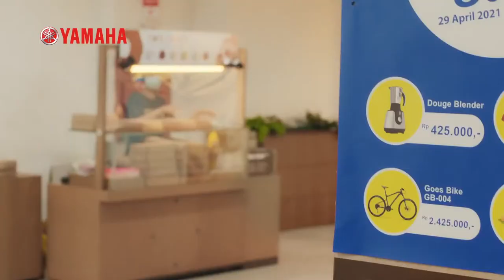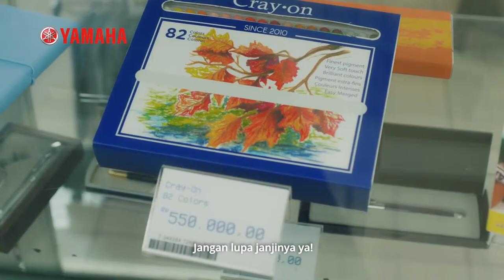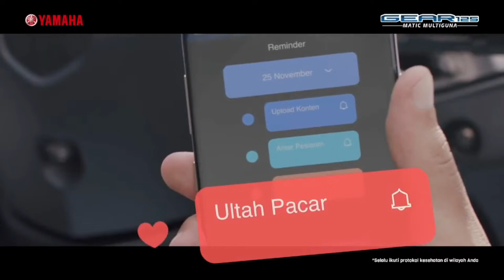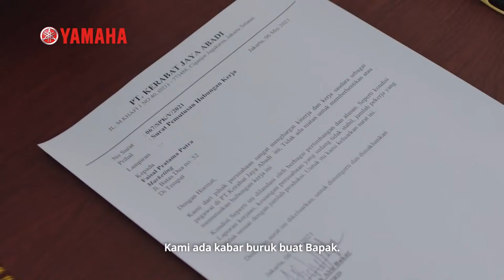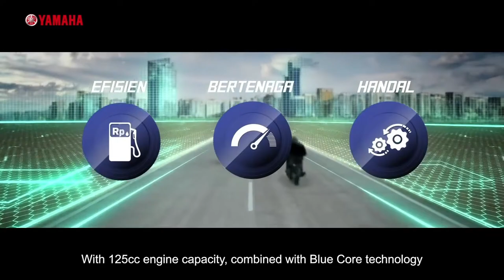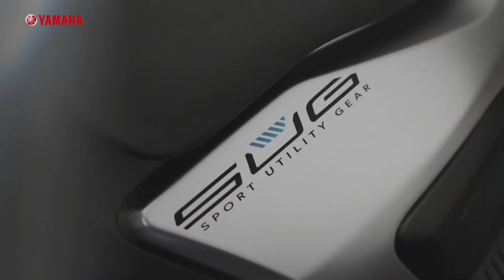YAMAHA JAMBI PUNYO BAKAT - KATEGORI BAND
Dukung Peserta Favoritmu Dengan Cara Follow Akun Instagram Yamaha Jambi
Pastikan Peserta Favoritmu Menjadi Juara Pada Ajang Ini.